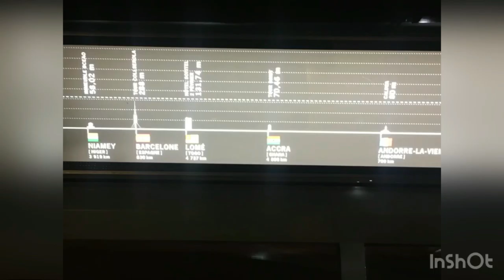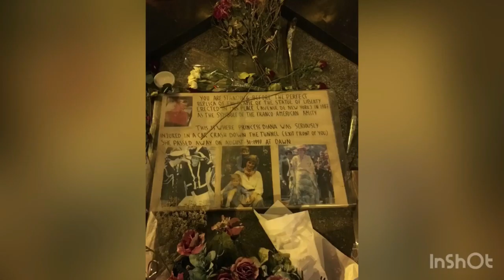Paris Vlog|| Black girl in Paris|| A few days in Paris.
Hello everyone! Hope you enjoyed this video, pardon my mistakes
I couldn’t get most of the videos and pictures I took while in Paris.